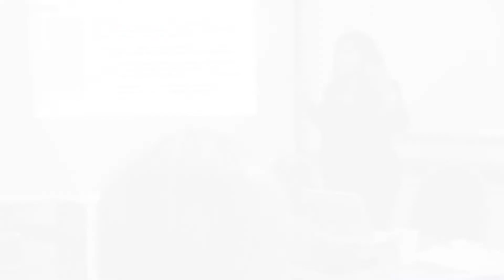Jornada de trabajo y confraternización del Portal Uruguay Educa 2017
Jornada de  trabajo y confraternización  del equipo de trabajo del Portal Uruguay Educa, realizada el 20 de diciembre de 2017 en el Parque de la UTE en Minas.